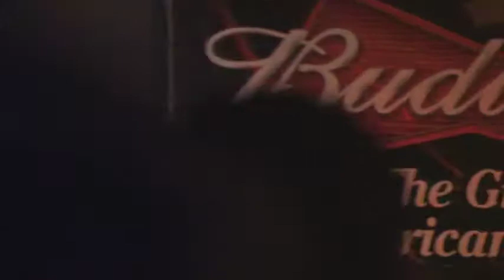Sir Charles Jones - Friday (Live)